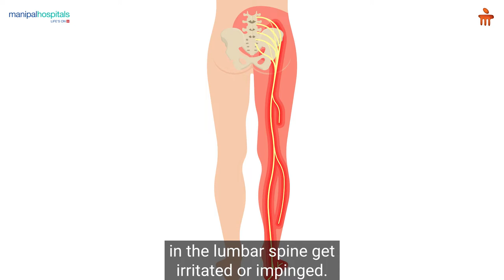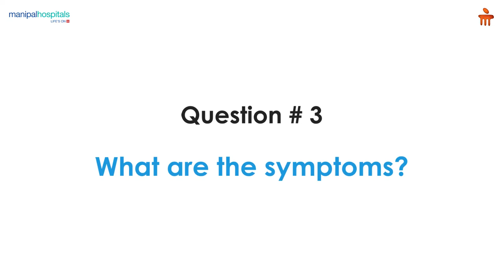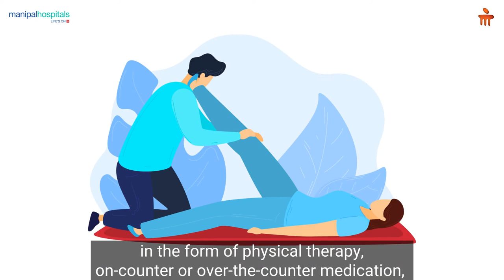All you need to know about Sciatica | Dr. Ajay Kumar S. P. | Manipal Hospital Whitefield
Dr. Ajay Kumar S. P., Consultant - Spine Care, talks in-depth about Sciatica. He sheds light on how one can develop Sciatica, what are the causes and risk factors to look out for and the different surgical and non-surgical treatment options available. To understand more about this, watch this video.